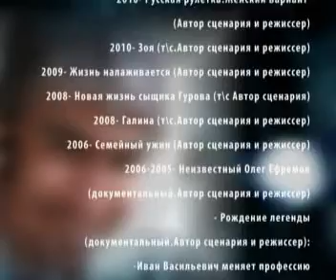ГТРК "Крым" телепередача "Кино,Кино" Ч.1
Гость программы Виталий Викторович Павлов